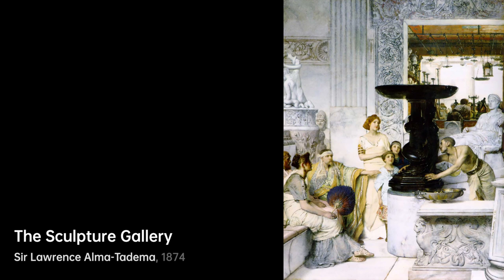Who is Henryk Siemiradzki｜Artist Biography｜VISART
Henryk Hektor Siemiradzki (24 October 1843 – 23 August 1902) was a Polish Rome-based painter, best remembered for his monumental Academic art.

A biography of Henryk Siemiradzki.artist Biography VIS VISART Henryk Siemiradzki